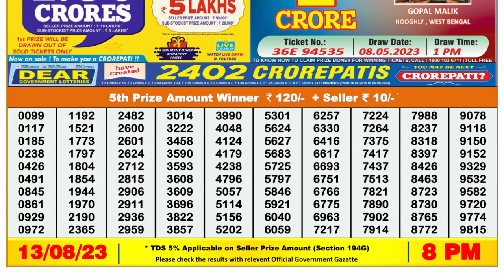Dear Lottery Sambad 8pm today 13.08.23 Nagaland State Lottery Result